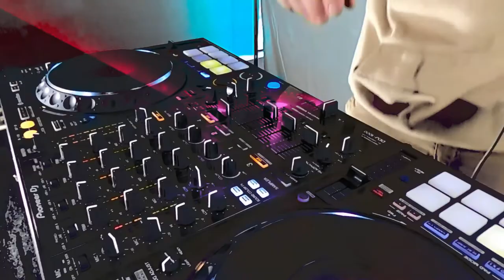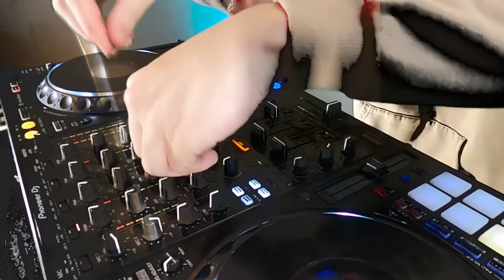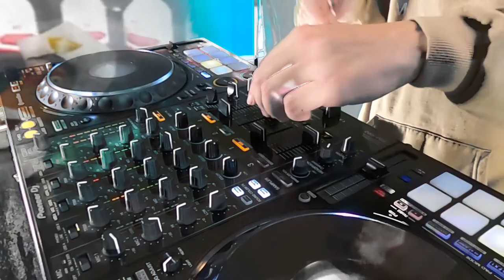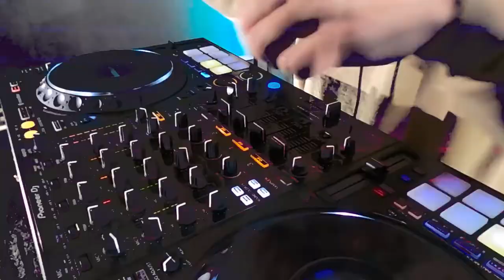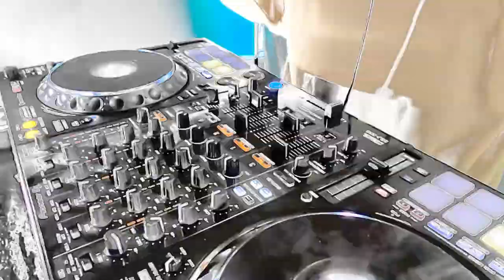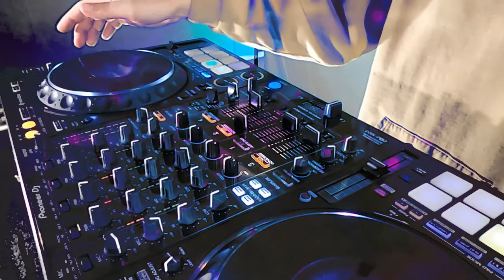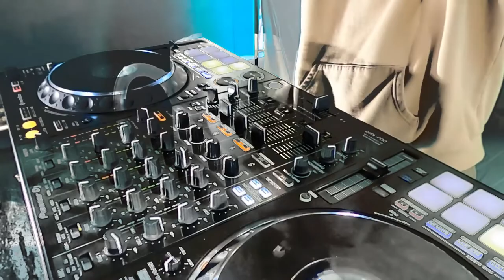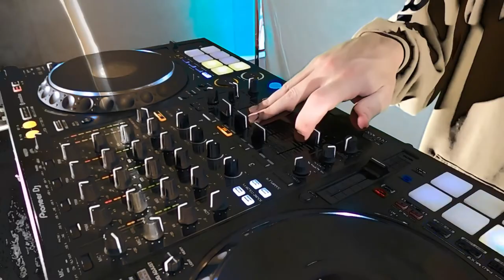Milk Man - GRIMEFEST Set 12/03/20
Here is my set for GRIMEFEST: Macdubz & Friends from December, 3rd 2020.

Drink your milk.